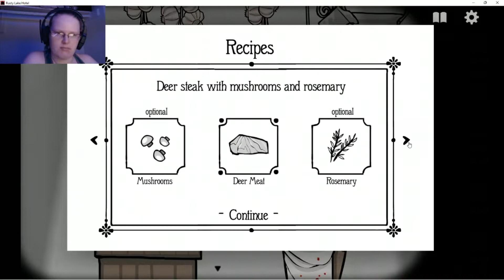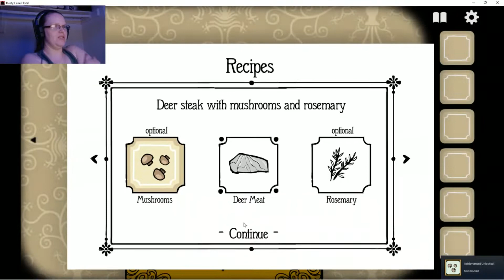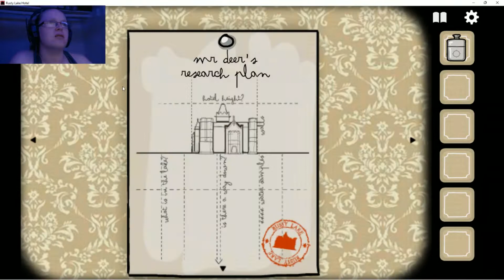Rusty Lake Hotel Pt 1 Mr. Deer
I start my playthrough of Rusty Lake Hotel, and we prepare Mr. Deer for dinner.